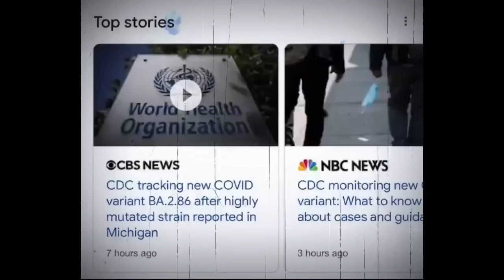The Reptilian Takeover - Are We Out of Time? Part 1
James Bartley is back and joins Ari Kopel to disclose some very important and Eye-Opening information! James discusses what's happening in the world geo-politically and goes into the Reptilian control behind the scenes. Cosmic events are pushing the timeline for total takeover. Don't miss this Show!

Note:
All music has been licensed by original composer.
This video is copyrighted and may not be altered in any form.

We're in a Matrix. This Matrix has been engineered by dark forces that feed us disinformation to keep us in the dark so that they can use us as "energetic food". How do they do this? Why have we fallen for this? How do we shatter this matrix?

for the latest, uncensored information about the world we live in, and the demonic plan to take down this world and eradicate humanity.
Knowledge is power! Get empowered and join the social platform that allows you to post blogs, videos, create groups and sell products and services to like-minded members. members who are "in the Know." Unlike other social platforms, this one isn't censored! So, feel free to speak your mind and help us all awaken!

Ari is the author of the International Bestselling book "Spiritual Warfare and the Art of Deception: The Hijacking of Spirituality" and "Getting Back to Source: Tools for Connection, Protection & Empowerment".

Go to Rumble for more videos and uncensored topics. Search for Shattering The Matrix and click channel link.